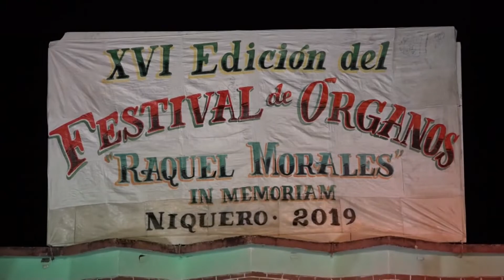Tradiciones niq encuentro